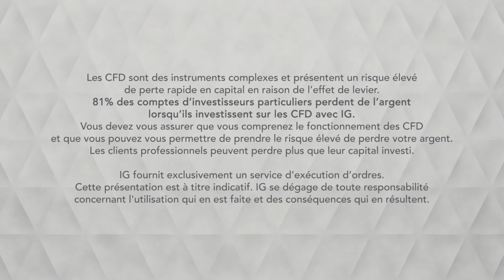Bourse - Le WTI de retour sur une ancienne zone de résistance - IG 18.03.2019